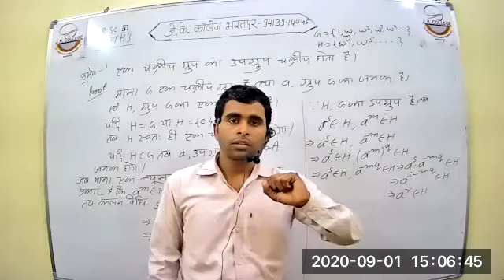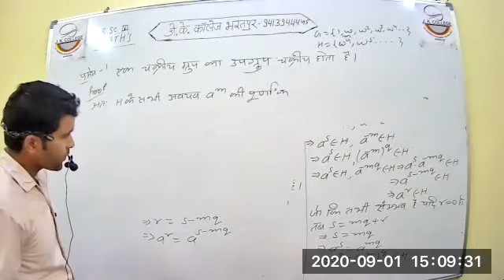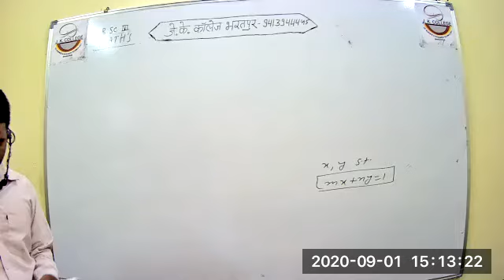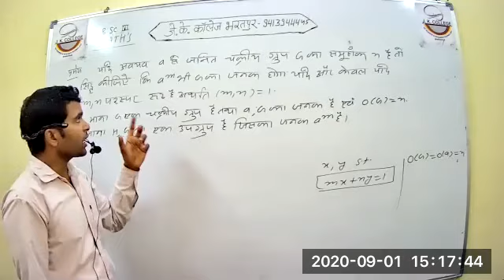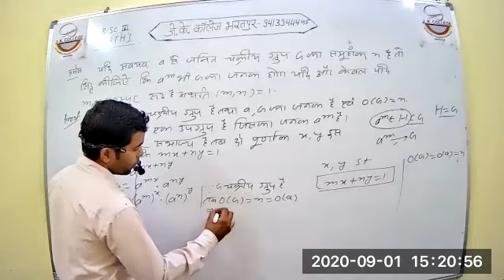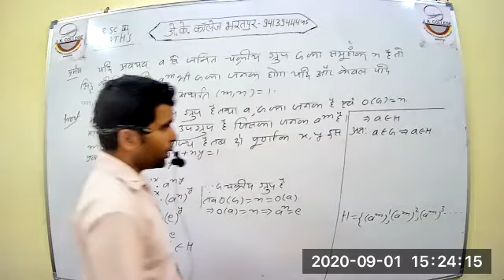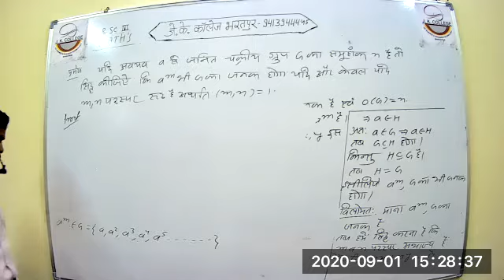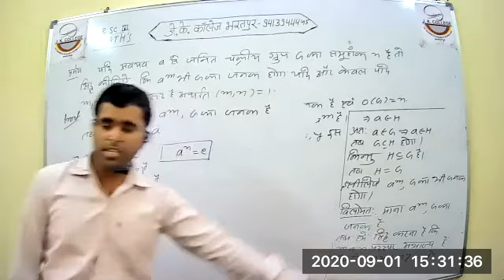Class 8 P2 Math 3rd year Algebra 1 9 2020